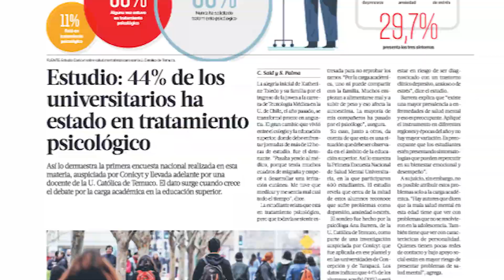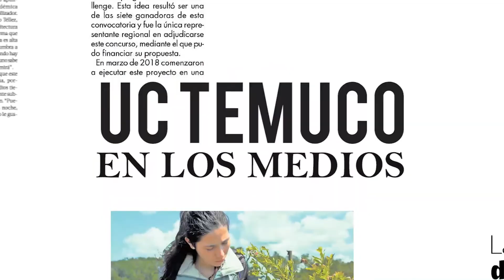UC Temuco en los Medios: 06/06/2019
UATV - Noticiario del Mediodía